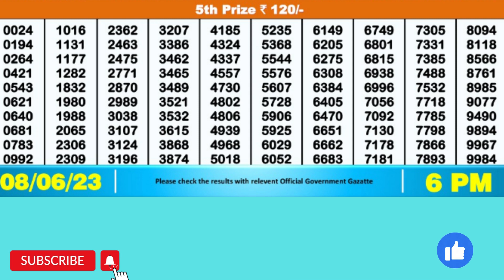DEAR LAKE THURSDAY WEEKLY LOTTERY 6 PM 8/06/23#latest lottery result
DEAR LAKE THURSDAY WEEKLY LOTTERY 6 PM 8/06/23,DRAW NO 10
NAGALAND STATE LOTTERY, Price Rs 6
1st PRIZE 1 CRORE